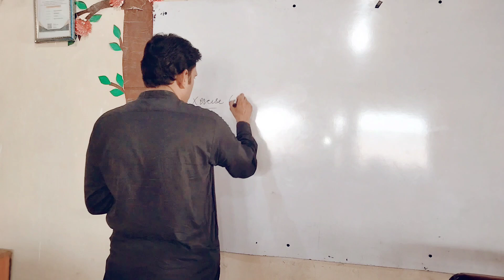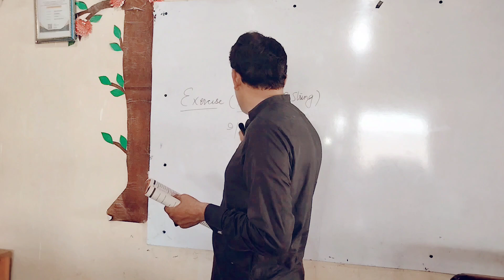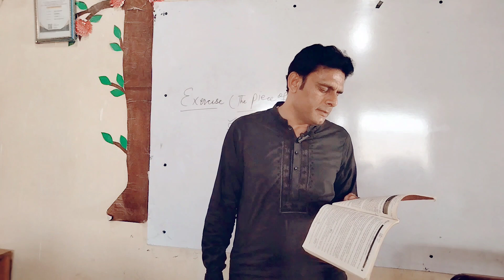Lesson#5(The Piece of String)||Exercise, Questions and answers, synonyms and Punctuation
After watching this video, the students will be able   attempt synonyms,Q/A and punctuation.